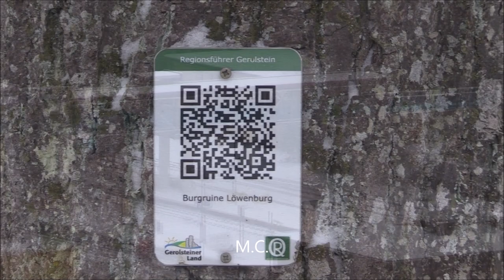Winterspaziergang zur Burgruine Löwenburg in Gerolstein - Januar 2023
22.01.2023 - Kleiner Schneespaziergang zur Burgruine Löwenburg in Gerolstein/Eifel. Dieses mal nicht über den felsigen Stadtaufstieg sondern durch den Baumgarten und die Schlossgärten. Die Schneehöhen variierten zwischen 10 und 15 cm.